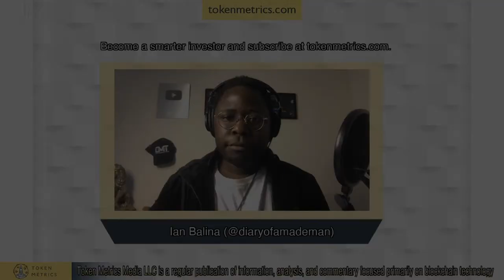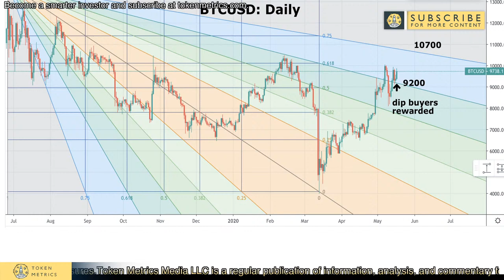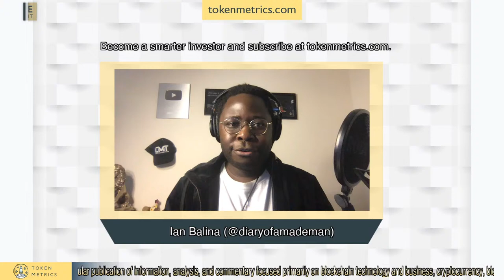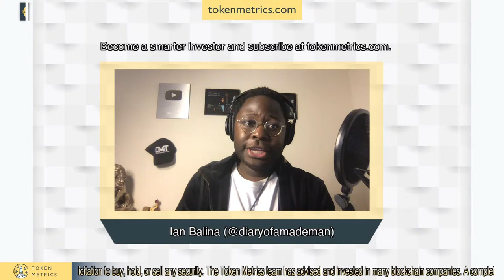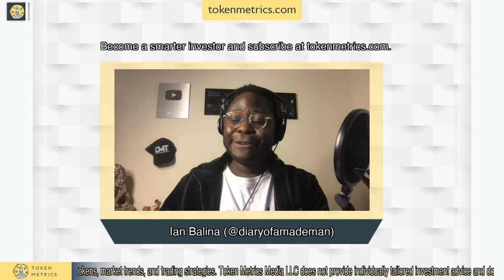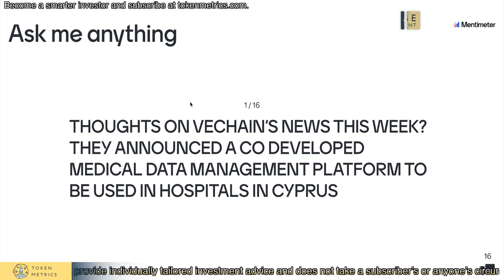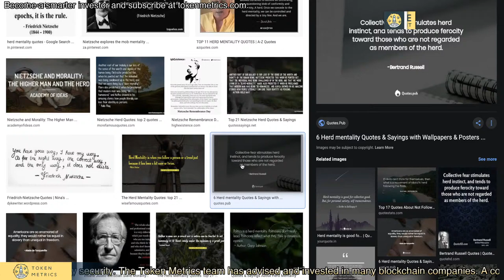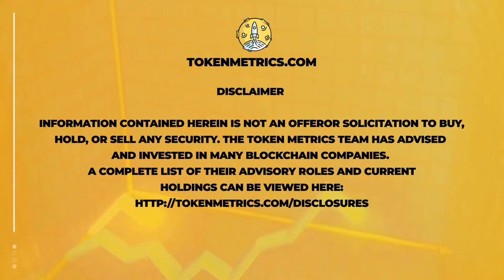Bitcoin Dip Buyers Rewarded: Blockchain, Bitcoin, Visa, and Reddit | Token Metrics Live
In this week's Token Metrics Live show, we talk about:

- Why bitcoin is very bullish
- Visa blockchain patent
- Reddit cryptocurrency